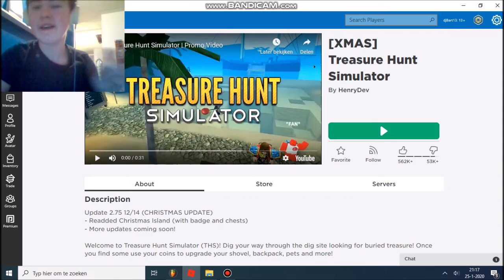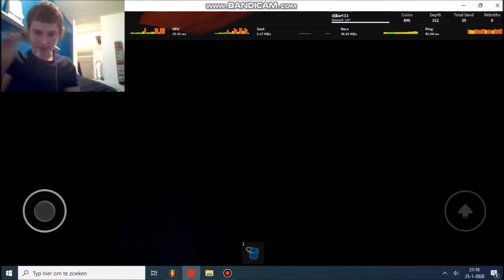[XMAS] Treasure Hunt Simulator [Deel 2] [aflevering 2/3]